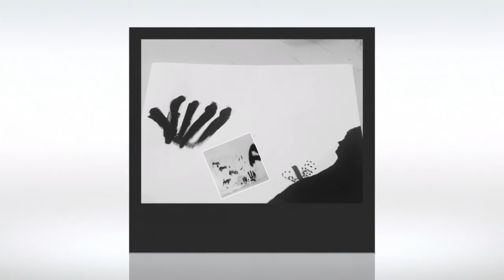L'ombre inquiétante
Une série d'images photographiques qui représentent une ombre à la fois étrange et inquiétante de l’assassinat de Marat dans sa baignoire...